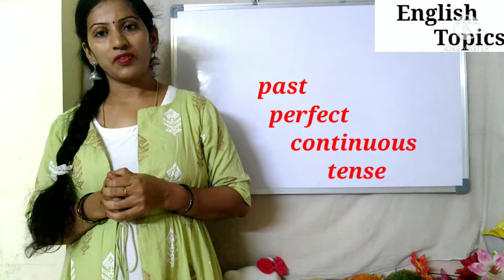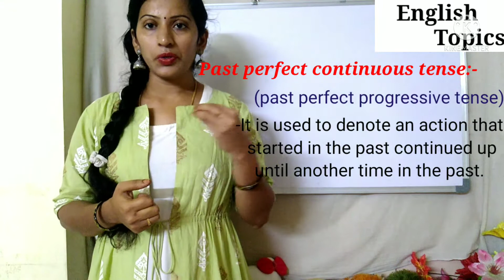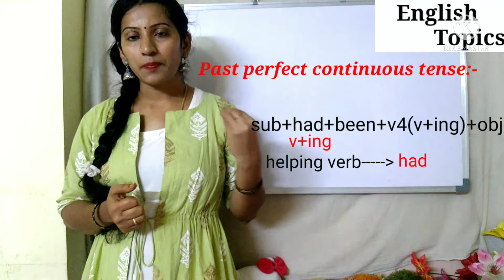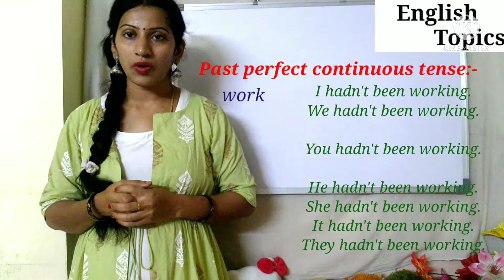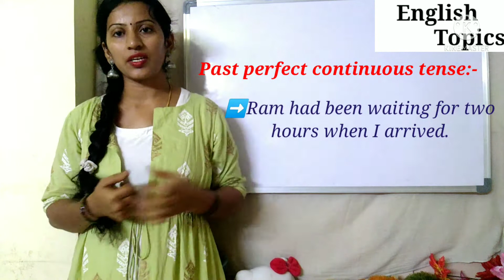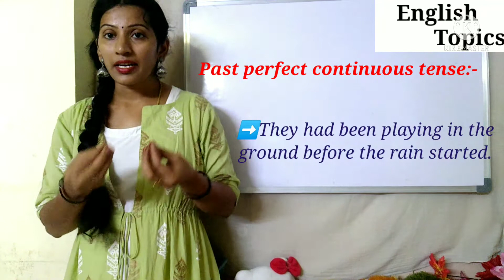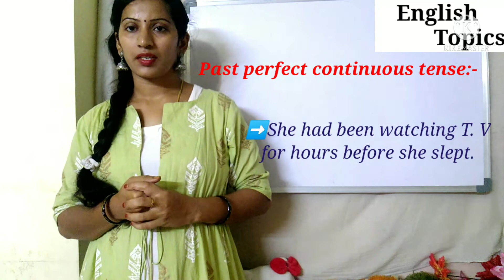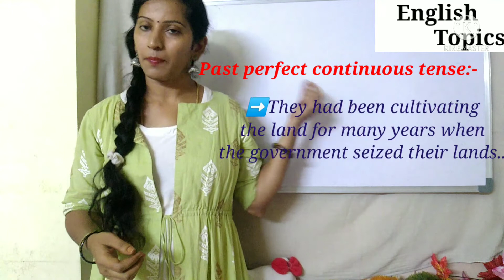Past perfect continuous tense||ఈ video చూసిన తర్వాత, ఈ tense తో easy గా sentences form చేయవచ్చు..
learn the most interesting tense"past perfect continuous tense", explanation in telugu.